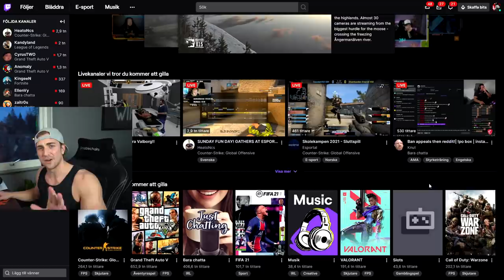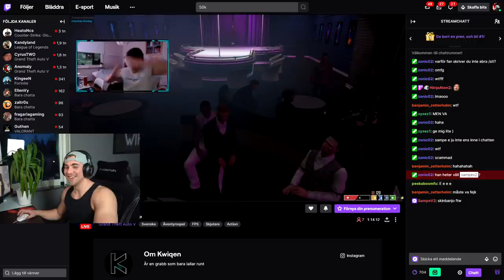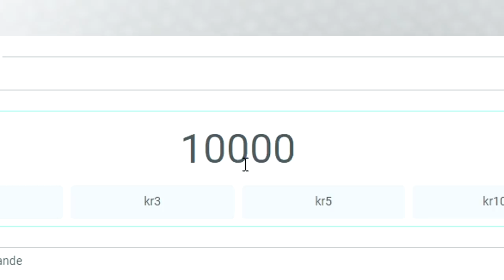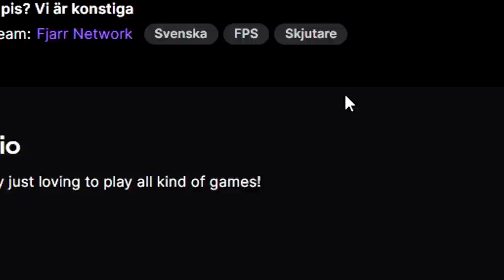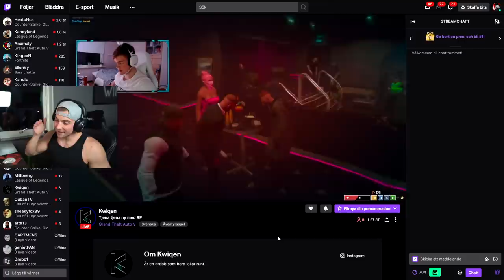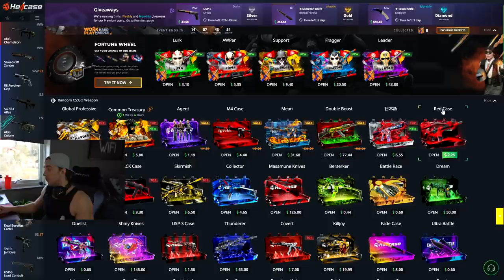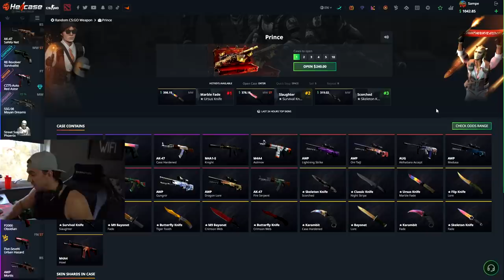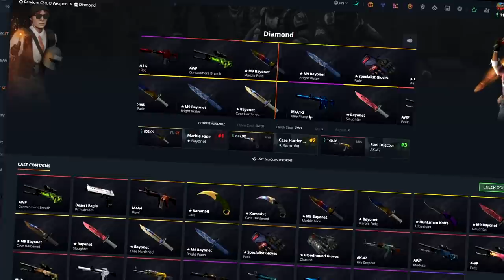Donerar 50.000kr till streamers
Donerar 50.000kr till streamers på Twitch
Stort tack till dom att jag kunde göra detta möjligt!